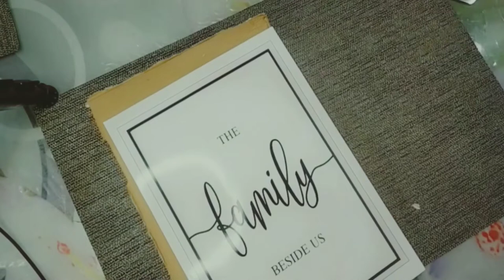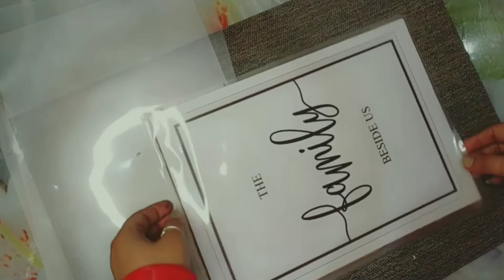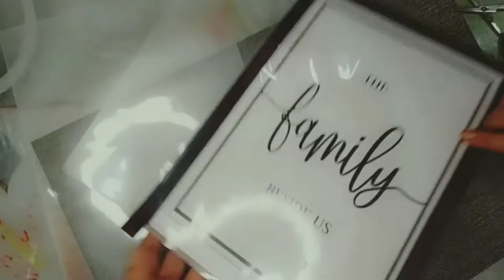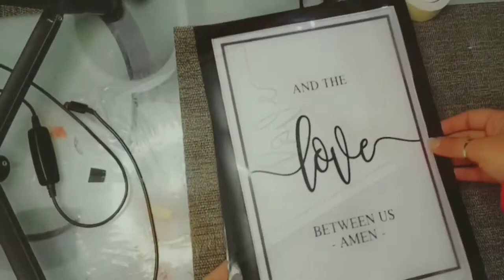Photo frame from shoe box / diy photo frame 2021 photoframe diyphotoframeforhomedecor room decor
lamination sheet

recycling waste cardboard
room decor